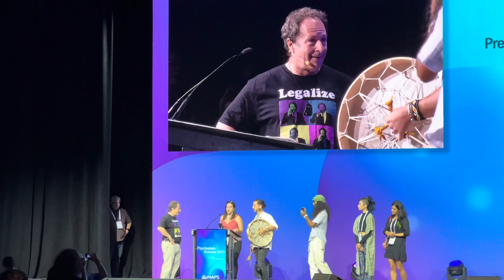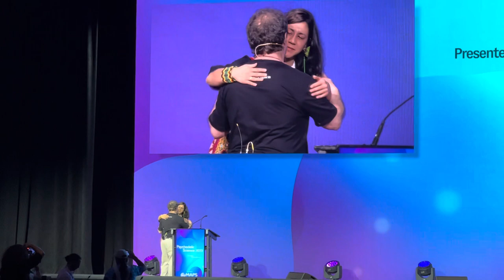Protesters Interrupt Rick Doblin at MAPS Psychedelic Science 2023 Closing Ceremony